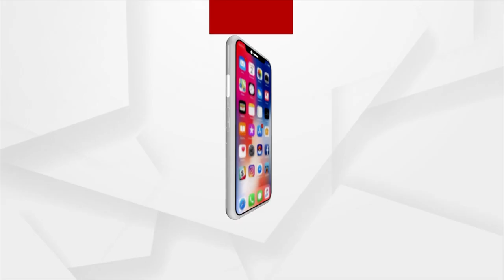Fire Breaks Out In Delanga, BJP Leader Sambit Patra Distributes Relief To Victim's Family